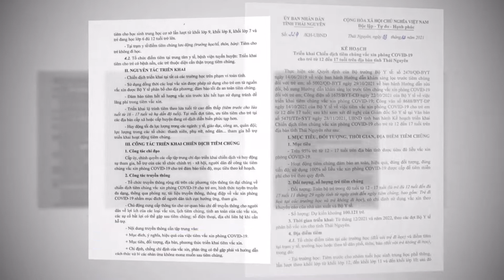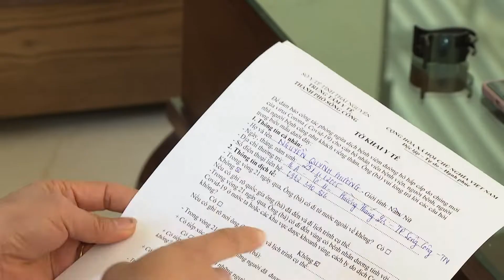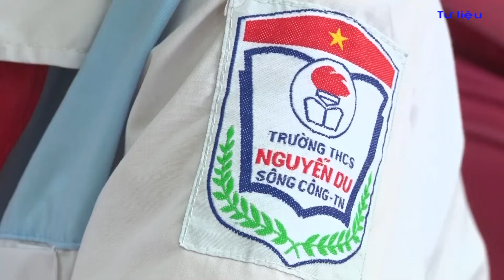SẼ TRIỂN KHAI TIÊM PHÒNG VẮC XIN PHÒNG COVID - 19 CHO TRÊN 6 NGHÌN HỌC SINH